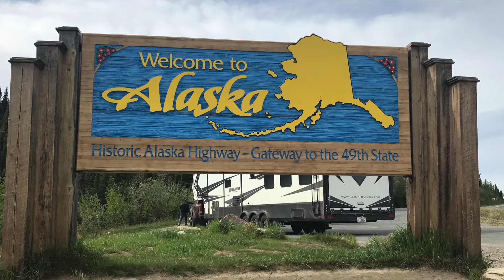North To Alaska S1 E15 Crossing The Alaska / Yukon Boarder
We are officially in Alaska Now, we had the boarder patrol board our RV to inspect some items we had in the refrigerator. In this video we share a couple things to remember when crossing  the boarder.

SHOP & HELP SUPPORT OUR EXPERIENCES FOR FREE
Shopping with our Amazon link is a great FREE way to help us put out more content.

Filming & Camera Gear we use
Primary Camera
Primary Lense
Camera Microphone
Main Camera Gimbal
Smart Phone & GoPro Gimbal
Gorilla Pod

Accessories and Additional Equipment

MUSIC CREDITS
Be Free With Me by Sline Ft : Frank Moody

Amazon Store

T-Shirts
Vintage BLISS